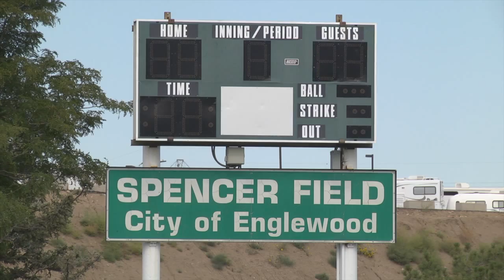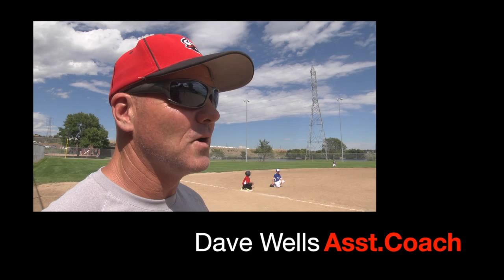Mavericks Youth Baseball Team - Aurora, Colorado 2014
The Birth of a Competitive Youth Baseball Team